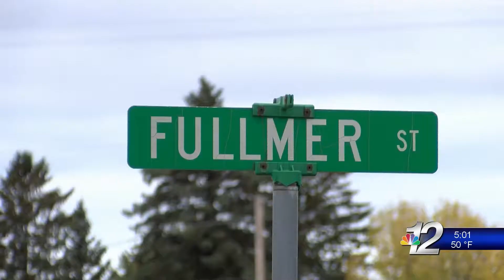Wausau Shooting Follow-Up 10-4-19